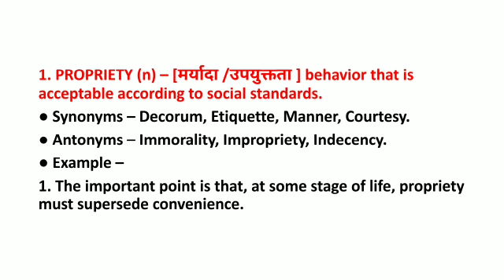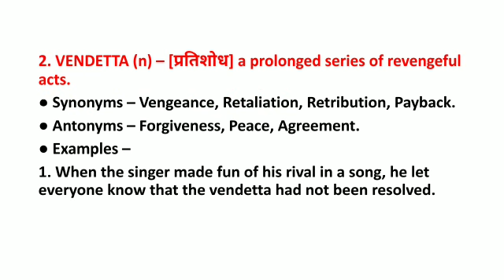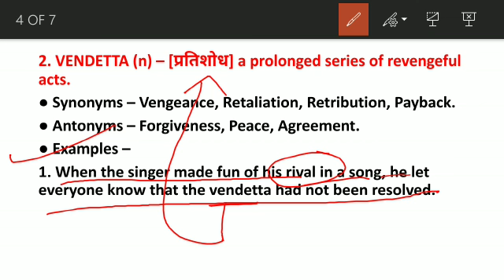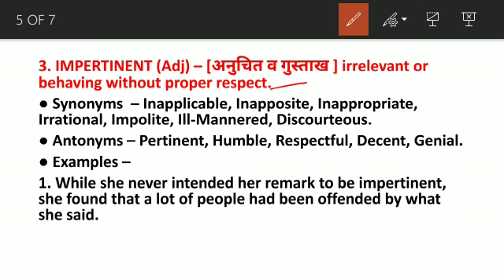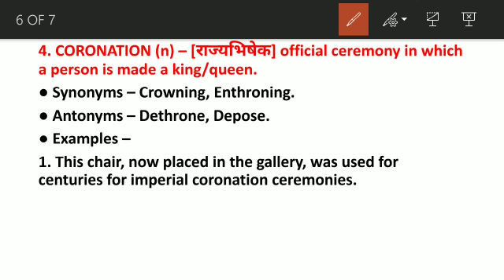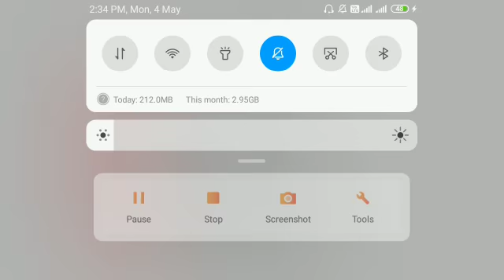Justiq #12|Daily Vocabulary-Learn 5 important English Words in hindi every day-Set 12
Awards&Honours(jan-mar)part-2nd#current affairs 2020.

Awards&Honours(jan-mar)part-1st#Current affairs 2020